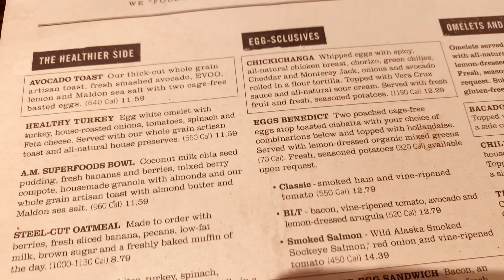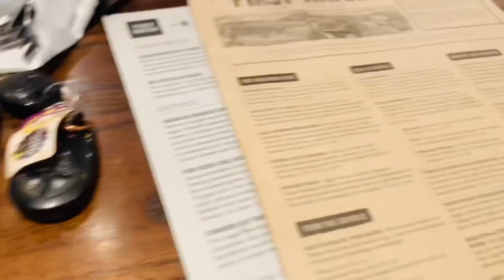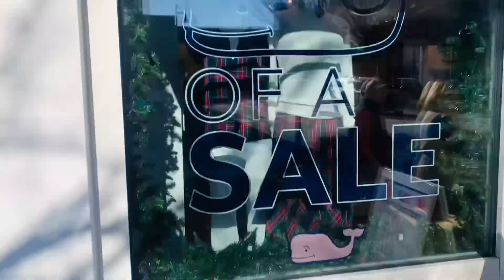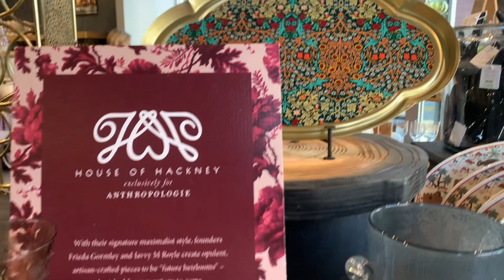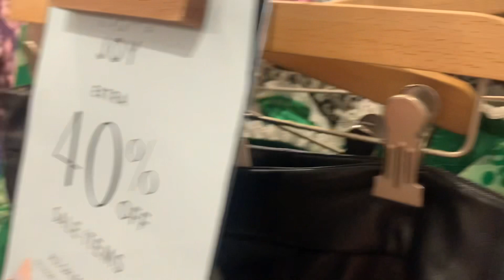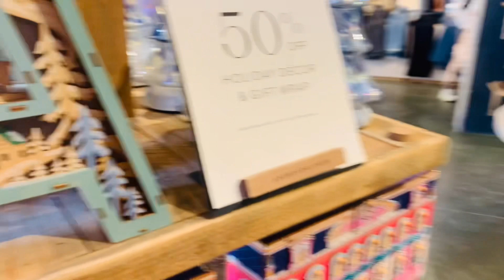First watch & Green Hills Vlog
A tour to one of my favorite Breakfast places in Nashville “First Watch” & a Tour to green hills Shopping area….